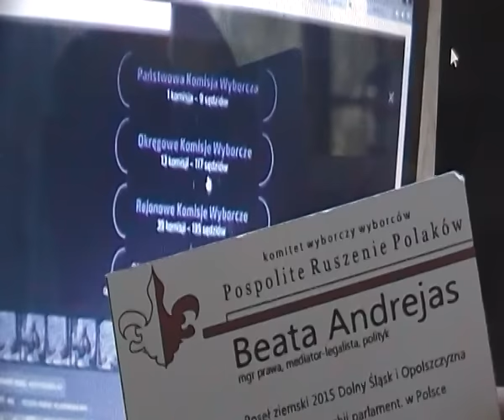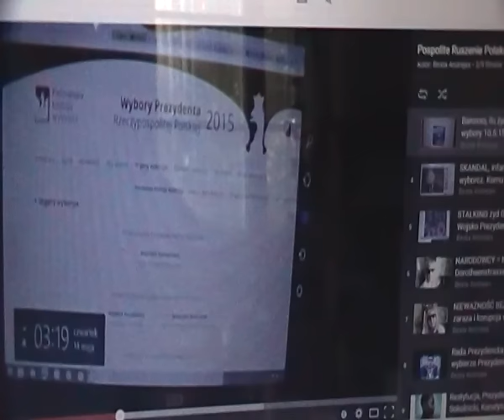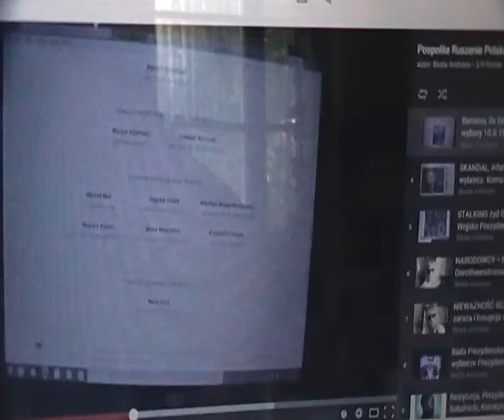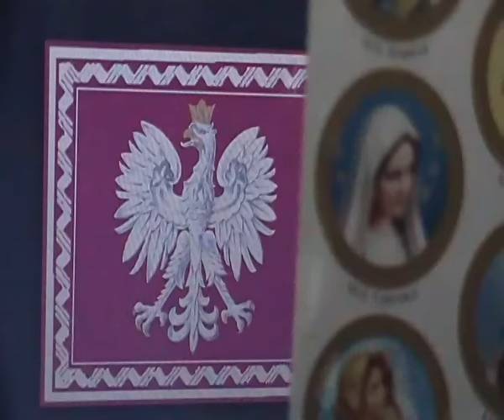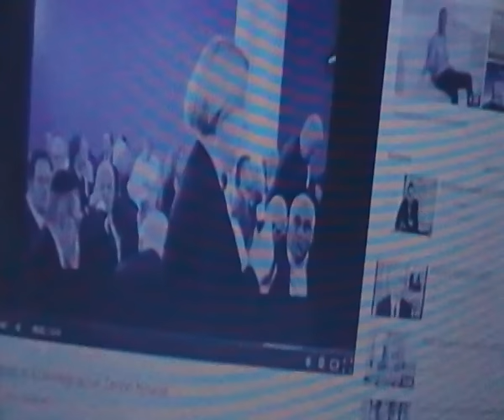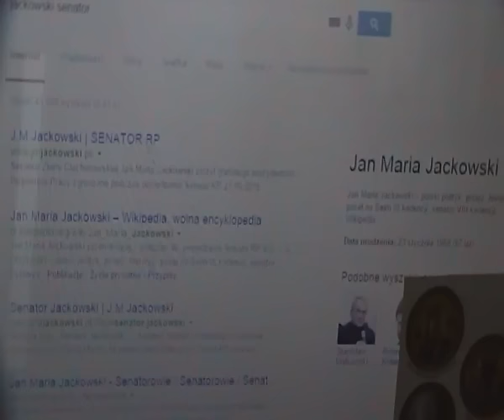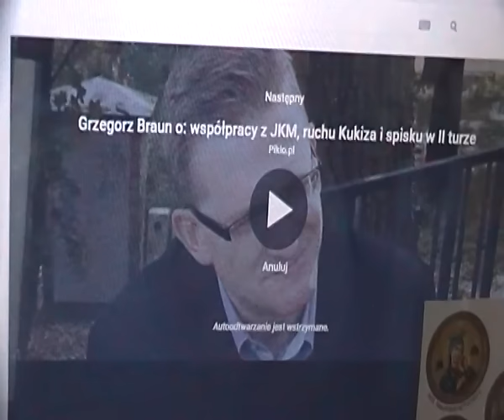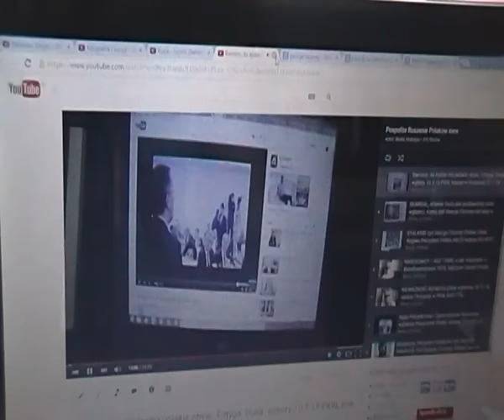Jakiej narodow. są tzw. elity w Polsce: Kopacz, DuDa, sędziowie, PKW, politycy, celebryci,,aktorzy ?